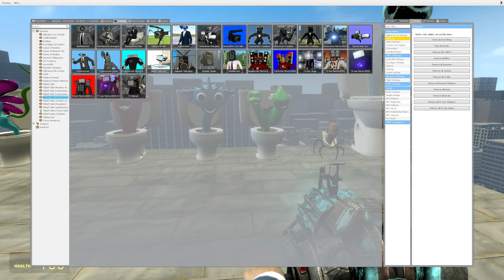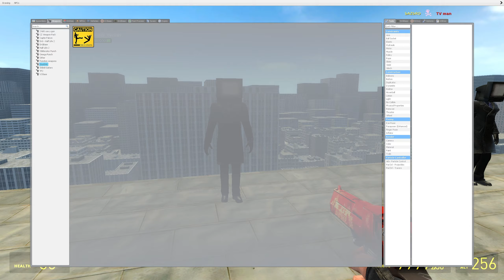ALL GARTEN OF BANBAN TURN INTO SKIBIDI TOILET VS PLAYSTATION MECHA TV BOSSES in garry mods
SPARTAN POW HAHA GUNSLINGER SKIBIDI BULLDOSER VS TITAN TV BOSSES IN Garry's Prison